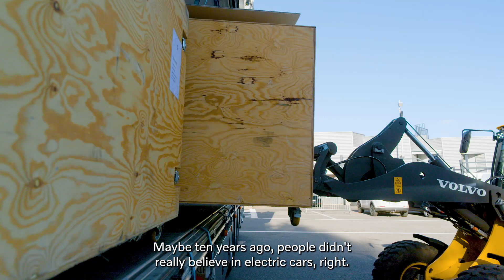Volvo Construction Equipment leading the evolution to zeroemission machines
The shift to zeroemission machines is a journey – but a necessary one. Near silent and high performing, they can significantly reduce carbon footprint. With the broadest range of electric machines on the market VolvoCE is proud to be leading the evolution. Elodie Guyot, Head of Electromobility Sales for Europe and Tora Leifland, Head of Responsible Business, explain more.